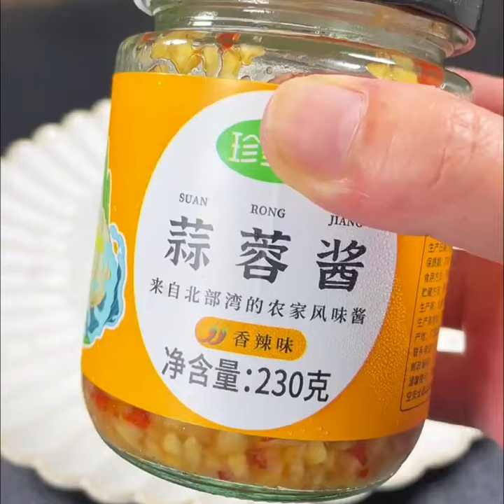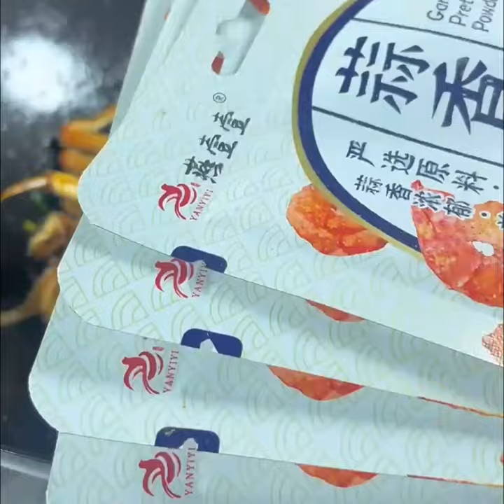cooking #84 Yummy cooking, Family Cooking